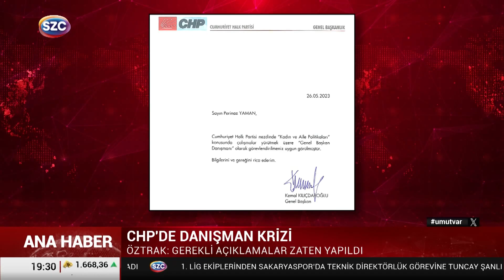Genel Merkezde Sesler Yükseldi! Sözcü TV'den Gündem Olacak CHP Kulisi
Digiturk: 60
D-smart: 93
Turkcell TV Plus: 69
Tivibu: 69
Türksat Kablo TV: 76